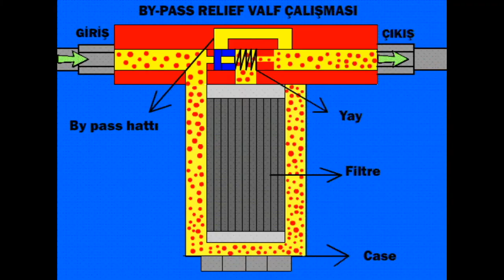RELIEF VALF ÇALIŞMASI VE FİLİTRELER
Bu animasyon üniversite ve lise düzeyi havacılık alanı öğrencilerinin kazanımlarının arttırılması amacıyla hazırlanmıştır.